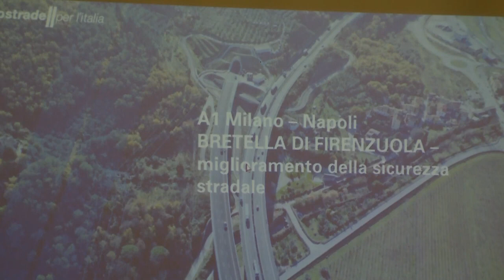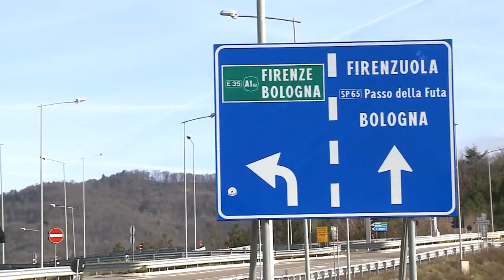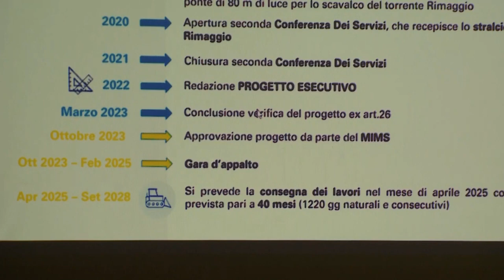Presentata la nuova bretella di Firenzuola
Un video di @florence_tv  sulla presentazione del progetto esecutivo della bretella di Firenzuola: un'opera importante per quel territorio, un investimento da 120 milioni di euro.